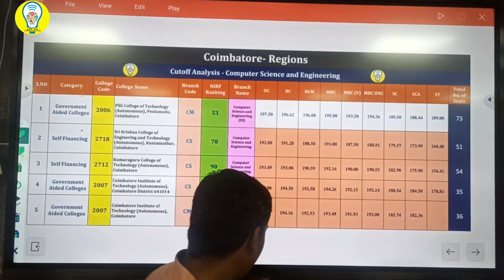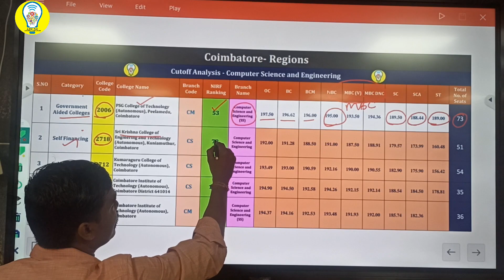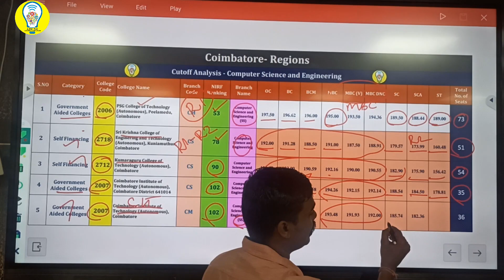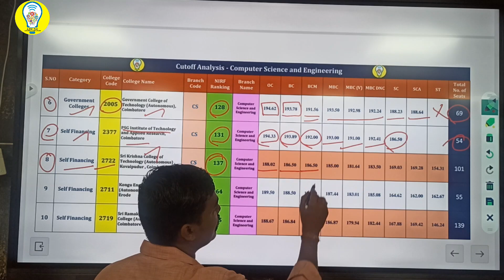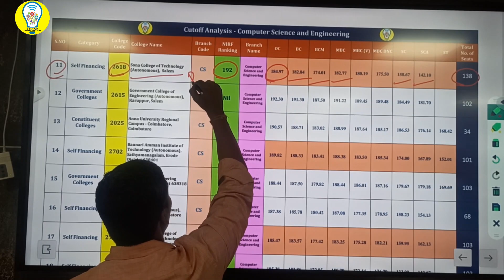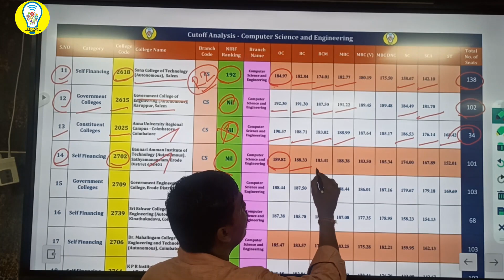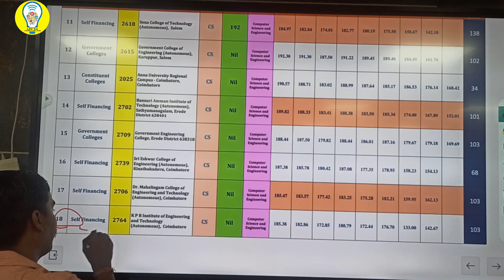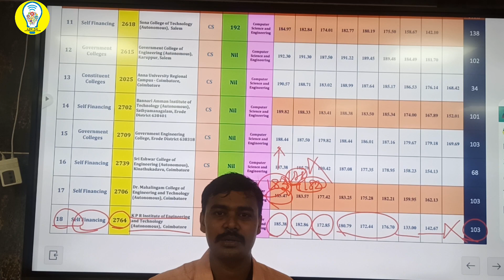TNEA Counselling 2022-CSE Expected cutoff - Coimbatore Region / Computer science and Engg. |A2KDK